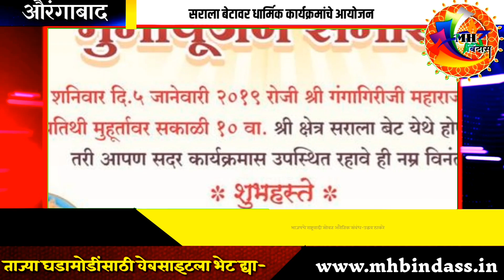सराला बेटावर गंगागिरी महाराजांची 116वी पुण्यतिथी...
सराला बेटावर सप्ताहानिमित्त विविध कार्यक्रमाचे आयोजन
 : योगिराज सदगुरू गंगागिरी महाराज यांच्या 116 व्या पुण्यतिथीनिमित्ताने सराला बेटावर विविध कार्यक्रमाचे आयोजन करण्यात आले आहे यात ज्ञानेश्वरी पारायण, भजन दररोज सायंकाळी किर्तन व आरोग्य शिबिर, शेतिविशयी माहिती केंद्र आदी कार्यक्रम असुन शनिवारी ता.5 रोजी सकाळी दहा वाजता मंहत रामगिरी महाराज याच्याशुभहस्ते साईबाबा शताब्दी धर्मशाळेचा भुमिपुजन होउन महाराष्ट्राचे रोजगार हमी व पर्यटन मंञी जयकुमार रावल व विधानसभा अध्यक्ष हरिभाऊ बागड़े याच्याहस्ते सराला बेटावरील नविन प्रसादालय व गोदावरी नदीवर स्वतंत्र घाटाच्या कामाचे उदघाटंन होणार आहे त्यानंतर सकाळी अकरा वाजता मंहत रामगिरी महाराज याच्या काल्याच्या किर्तन व महाप्रसादाने सप्ताहाची सांगता होणार आहे तरी या सप्ताहास पंचक्रोशीतील भाविकानीं मोठ्या संख्येने उपस्थित रहावे असे आवाहन सदगुरू गंगागिरी महाराज भक्त मंड़ळातर्फे करण्यात आले आहे

सराला बेट : बिदांस प्रतिनिधी सागर देवकर